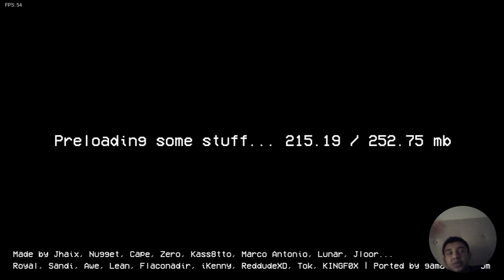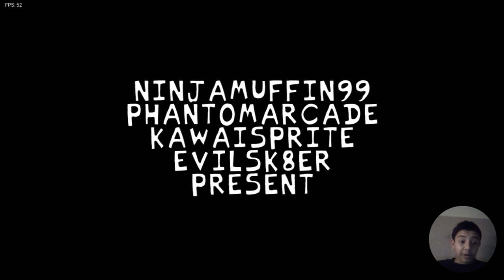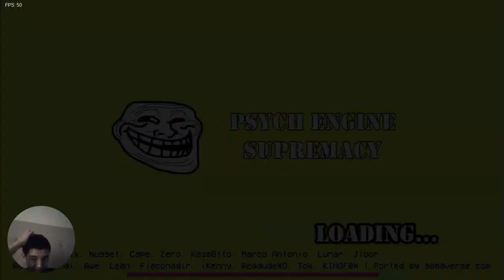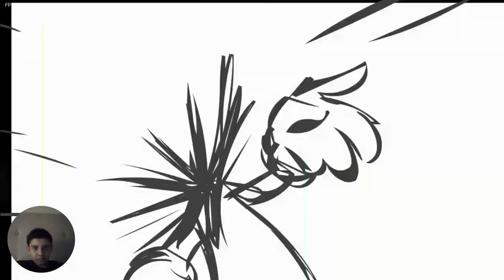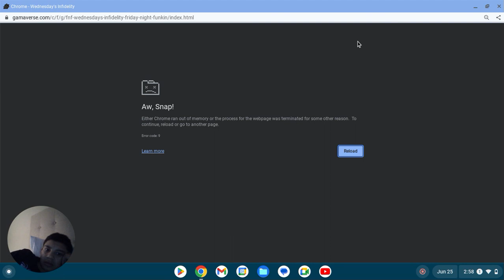Fnf Vs. Wednesday Infidelity (Mickey Mouse.avi) Part 1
Hello everyone! I'm Playing the very known mickey mouse.avi in the Wednesday infidelity mod! yes, I'm playing the 2nd update. I only completed the first week, and will be making at least 3 more parts to this video.

Note: Fnf and Fnaf videos will most likely contain sewaring, so don't play this on a big screen in front of your mom